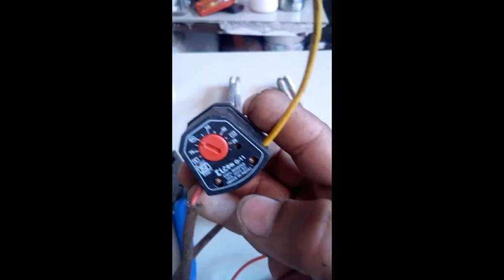geyser ke connection Aur elements check Karana sikho